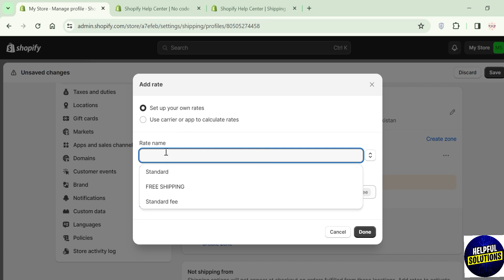How To Add Shipping Zone To Shopify (How To Set Up Shipping Zones In Shopify)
How To Add Shipping Zone To Shopify (How To Set Up Shipping Zones In Shopify). In this video tutorial I will show you how to add shipping zone to Shopify.